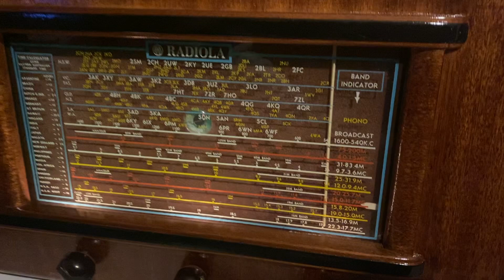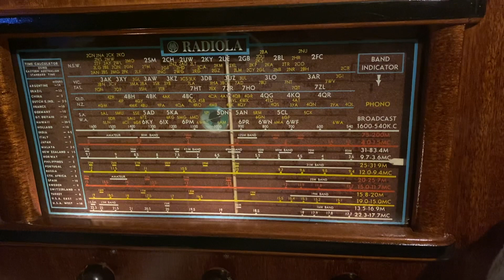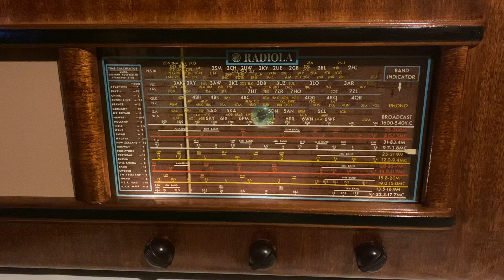AWA Radiola 617-TY 1948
SW Radio just powerful 👍